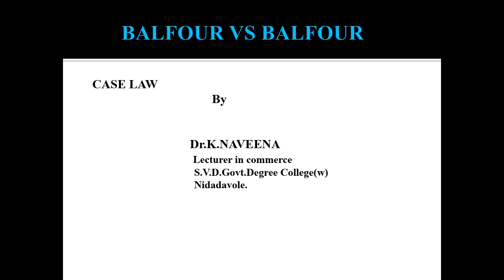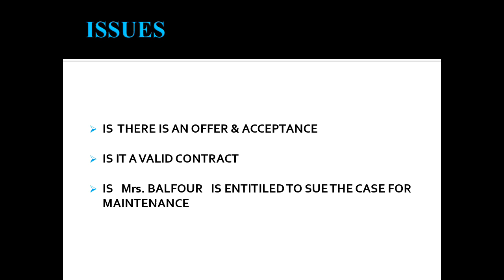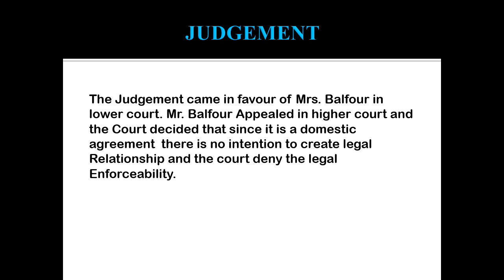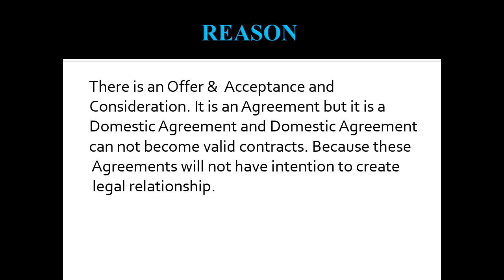Case law: Balfour vs Balfour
Dr.K.NAVEENA
Lec. In Commerce
SVD GOVERMENT DEGREE COLLEGE (W)
NIDADAVOLE
ANDHRA PRADESH